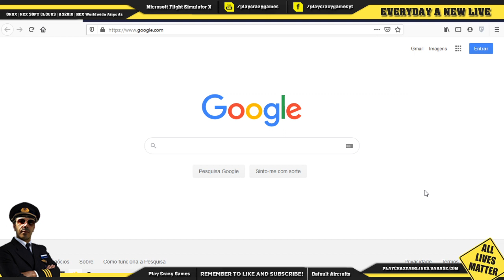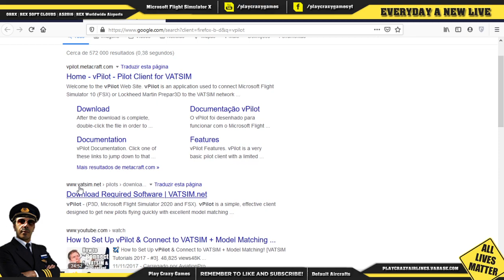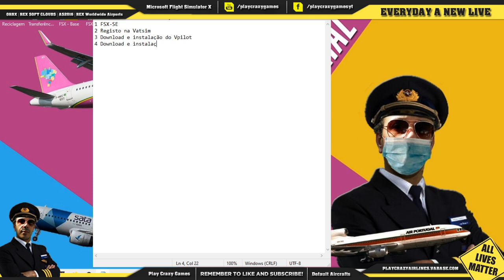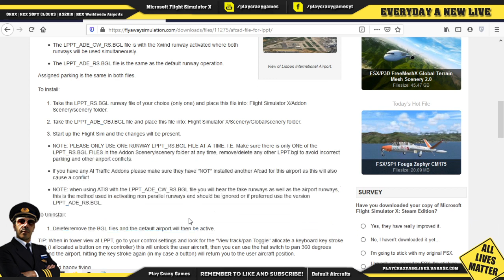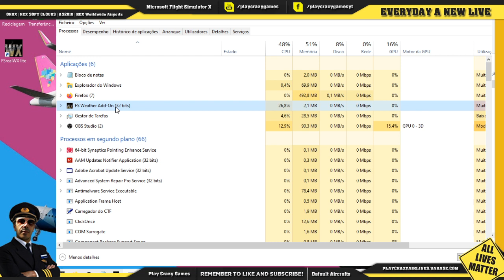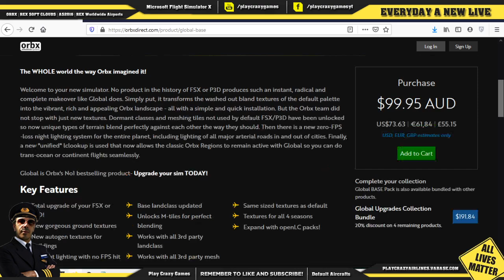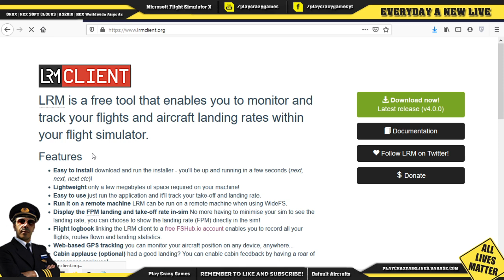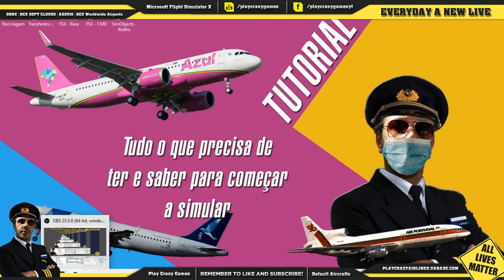FSX-SE - Tudo o que precisa de ter e saber para SIMULAR (tudo gratuito)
Principais Apoiantes do Canal:
João Matos, Diego Bettarini, Diogo Souza, Armando Rodrigues, VirtualAviation.

*** Siga também estes canais de TOPO DA aviação virtual***

***FSX-SE Add-Ons necessárias para PC Fraco como o meu***
Active Sky 2016 | Rex Soft Clouds | ORBX | Accu-Feel v.2 Air, Land & Sea | Aeronaves gratuitas Rikoooo

***SYSTEM SPECS***
Lenovo 6ª Geração | Intel® Core™ i3 | Nvidia GeForce 920M 2GB dedicada | 8GB DDR4 SODIMM | Disco Rígido SSD 450G